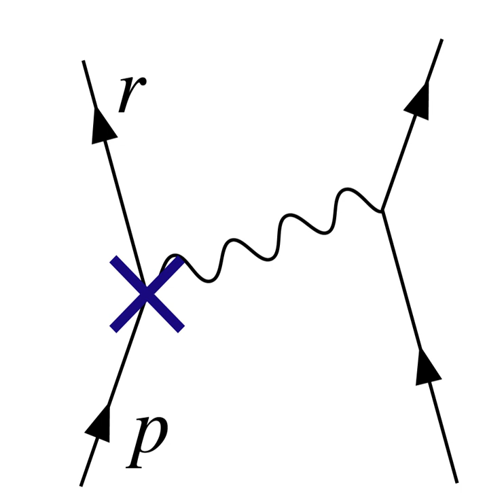Renormalization | Wikipedia audio article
This is an audio version of the Wikipedia Article:
Renormalization

00:03:33 1 Self-interactions in classical physics
00:09:01 2 Divergences in quantum electrodynamics
00:14:26 2.1 A loop divergence
00:19:15 3 Renormalized and bare quantities
00:20:47 3.1 Renormalization in QED
00:26:25 3.2 Running couplings
00:30:07 4 Regularization
00:30:11 4.1 Zeta function regularization
00:32:55 5 Attitudes and interpretation
00:42:13 6 Renormalizability
00:42:28 7 Renormalization schemes
00:49:04 8 Application in statistical physics
00:51:49 9 See also
00:52:22 10 References
00:55:54 11 Further reading

- Socrates

SUMMARY
Renormalization is a collection of techniques in quantum field theory, the statistical mechanics of fields, and the theory of self-similar geometric structures, that are used to treat infinities arising in calculated quantities by altering values of quantities to compensate for effects of their self-interactions. However, even if it were the case that no infinities arise in loop diagrams in quantum field theory, it can be shown that renormalization of mass and fields appearing in the original Lagrangian is necessary.For example, an electron theory may begin by postulating an electron with an initial mass and charge. In quantum field theory a cloud of virtual particles, such as photons, positrons, and others surrounds and interacts with the initial electron. Accounting for the interactions of the surrounding particles (e.g. collisions at different energies) shows that the electron-system behaves as if it had a different mass and charge than initially postulated. Renormalization, in this example, mathematically replaces the initially postulated mass and charge of an electron with the experimentally observed mass and charge.  Mathematics and experiments prove that positrons and more massive particles like protons, exhibit precisely the same observed charge as the electron - even in the presence of much stronger interactions and more intense clouds of virtual particles.
Renormalization specifies relationships between parameters in the theory when parameters describing large distance scales differ from parameters describing small distance scales. In high-energy particle accelerators like the CERN Large Hadron Collider the concept named pileup occurs when undesirable proton-proton collisions interact with data collection for simultaneous, nearby desirable measurements. Physically, the pileup of contributions from an infinity of scales involved in a problem may then result in further infinities. When describing space-time as a continuum, certain statistical and quantum mechanical constructions are not well-defined. To define them, or make them unambiguous, a continuum limit must carefully remove "construction scaffolding" of lattices at various scales. Renormalization procedures are based on the requirement that certain physical quantities (such as the mass and charge of an electron) equal observed (experimental) values. That is, the experimental value of the physical quantity yields practical applications, but due to their empirical nature the observed measurement represents areas of quantum field theory that require deeper derivation from theoretical bases.
Renormalization was first developed in quantum electrodynamics (QED) to make sense of infinite integrals in perturbation theory. Initially viewed as a suspect provisional procedure even by some of its originators, renormalization eventually was embraced as an important and self-consistent actual mechanism of scale physics in several fields of physics and mathematics.
Today, the point of view has shifted: on the basis of the breakthrough renormalization group insights of Nikolay Bogolyubov and Kenneth Wilson, the focus is on variation of physical quantities across contiguous scales, while distant scales are related to each other through "effective" descriptions. All scales are linked in a broadly systematic way, and the actual physics pertinent to each is extracted with the suitable spec ...